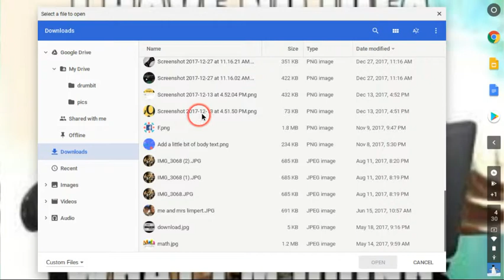How To Change Your Backround